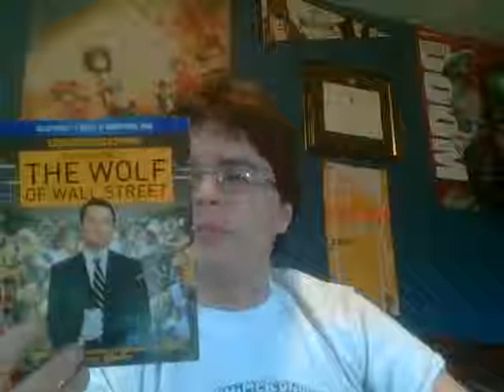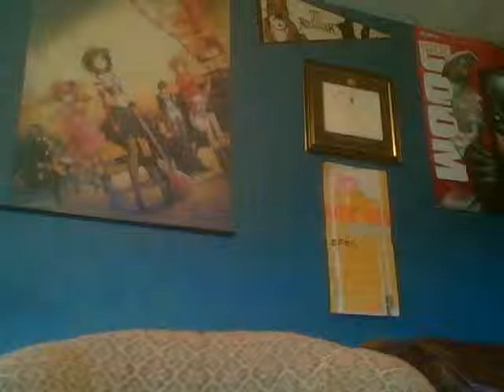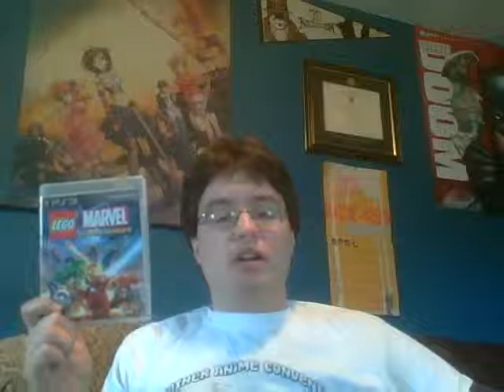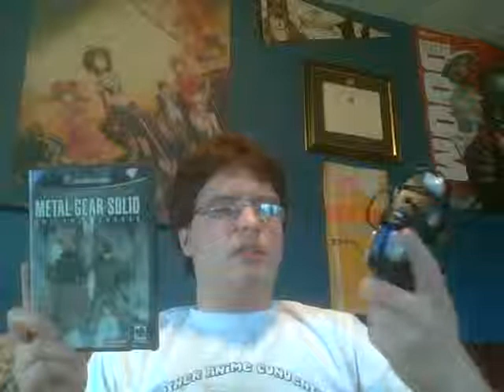Media Collection Update: April 2014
I am just getting back into the swing of updating my videos! Here is another one for you all to enjoy. Take a look at what I have added to the collection recently!